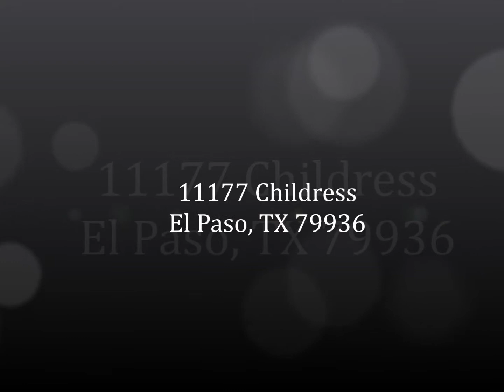11177 Childress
large 4 bedroom home for sale in El Paso.  Great Location!  Close to Fort Bliss and Easy access to Loop 375